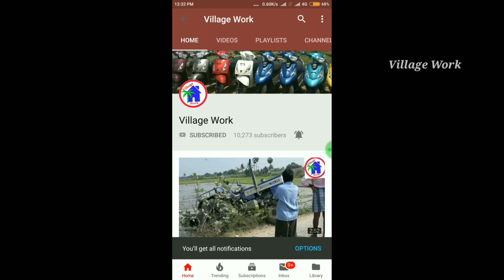Swaraj tractor showroom villupuram, Swaraj 744 new model tractor demo video, Village work 🚜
Hi friends, welcome to VILLAGE WORK CHANNEL.

Swaraj 744 Fe. HP, 48 HP. Transfer, 3136 CC. Engine features, 4 stroke, 3 cylinder, DI.
08-Oct-2017 · Swaraj Tractors Price List In India- Specification Key Features ... 14.1 Swaraj 744 FE Tractor Price; 14.2 Swaraj 744 FE ...
Model: RB-30 TR
HP Category: 45-50 hp Category
Rated Engine Speed: 2000 Rev/min
No. of Cylinders: 3,
On Road Pricelist of Swaraj 744 FE Tractor across major cities in India. Swaraj Tractors on road price of all current models.